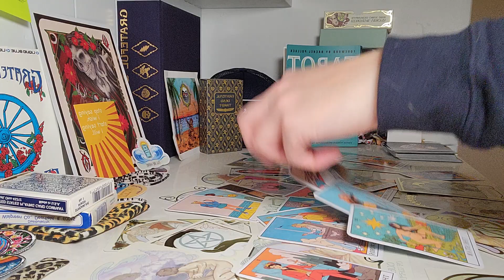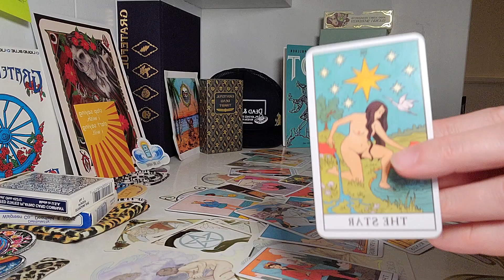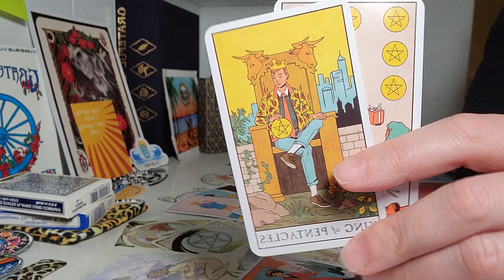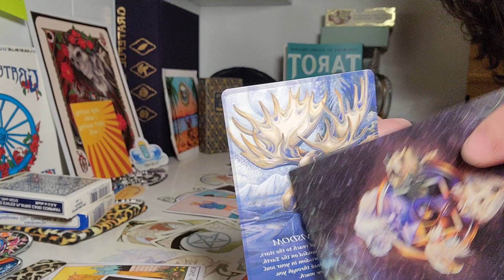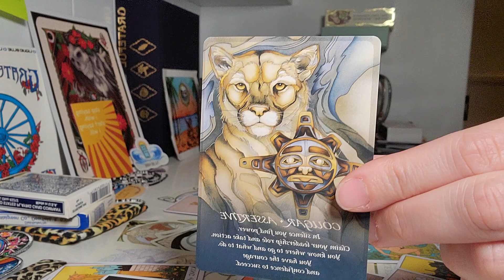New Moon 🌚 Aquarius ♒️ part 2